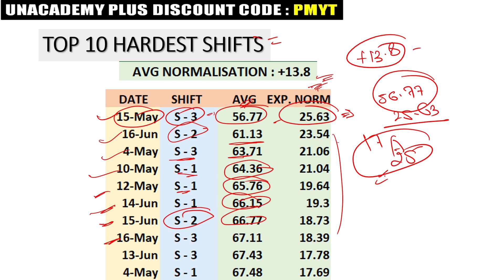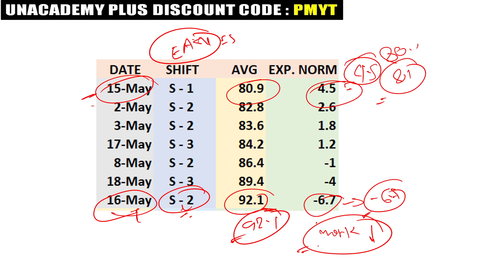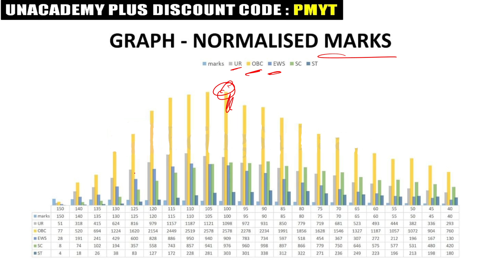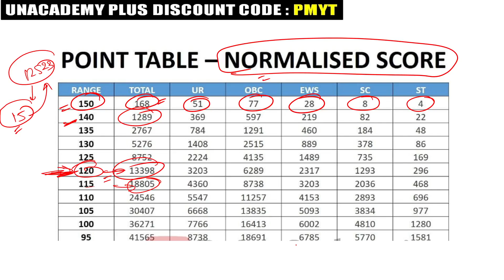SSC MTS 2022 Final Marks to get Selection | SSC MTS 2022 Cut Off | SSC MTS 2023 Cut Off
Hi Learners, Share your CGL Exam Details with us in the below form 👇